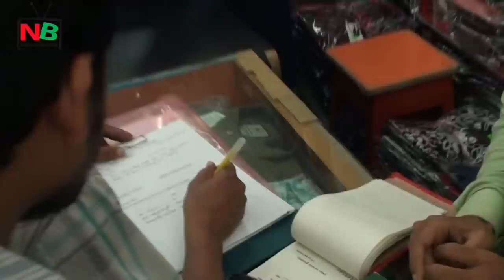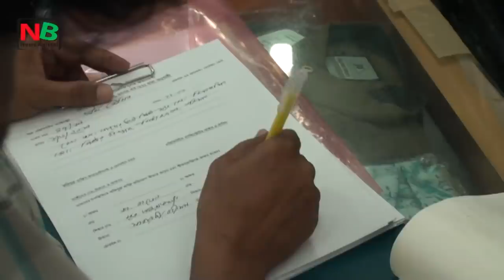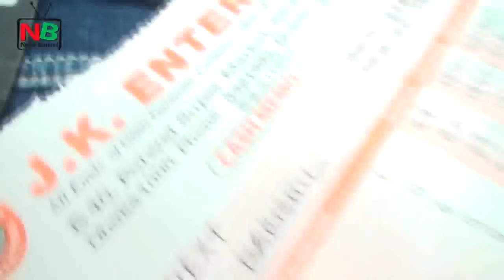দেখুন কিভাবে ক্রেতাদের ঠকাচ্ছে পোষাক বিক্রতারা। ভ্রাম্যমান আদালতের হাতে ধরা। Barisal Eid Mar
সরকারের নির্দেশনা অনুযায়ী পন্য বিক্রয়ের মূল্য তালিকা না থাকা, আমদানী করা কাপড়ের বৈধ কাগজপত্র না থাকা সহ ক্রেতা ঠকানোর দায়ে বরিশালে ৪টি তৈরী পোষাক বিক্রির দোকান থেকে ৪০ হাজার টাকা জরিমানা আদায় করেছে ভ্রাম্যমান আদালত। এছাড়াও তাদের সতর্ক করে দেওয়া হয়। জেলা প্রশাসনের নির্বাহী ম্যাজিস্ট্রেট উর্মি ভৌমিকের নেতৃত্বে গতকাল শনিবার বেলা সাড়ে ১২টার দিকে নগরীর চকবাজার এবং হেমায়েত উদ্দিন রোডে এই অভিযান পরিচালিত হয়।

অভিযান চলাকলে নগরীর হেমায়েত উদ্দিন রোডের নেক্সট্ প্লাস পোষাকের দোকানে একটি লেডিস ড্রেসে একদর লেখা ছিলো ৩ হাজার ৫০ টাকা। কিন্তু এই পোষাকটি কোথা থেকে কত টাকায় পাইকরী কেনা হয়েছে তার কোন মেমো দেখাতে পারেননি দোকানী। পরে জিজ্ঞাসাবাদে ভ্রাম্যমান আদালত নিশ্চিত হয় যে, ওই পোষাকটিতে দোকানী ৫৪ ভাগ মুনাফা করেছে ক্রেতাদের কাছ থেকে। অতিরিক্ত মুনাফা এবং পন্যের মূল্য তালিকা না থাকার দায়ে নেক্সট্ প্লাসের ম্যানেজার রতন চৌধুরীকে ১৫ হাজার টাকা জরিমানা করেন ভ্রাম্যমান আদালত।

এছাড়াও পোশাকের ক্রয়মূল্যর চেয়ে অধিক মূল্যে বিক্রয় এবং আমদানী করা কাপড়ের বৈধ কাগজপত্র না থাকা সহ বিভিন্ন অনিয়মের দায়ে ভোক্তা অধিকার সংরক্ষণ আইন ২০০৯ এর ৪০ এবং ৩৯ ধারায় হেমায়েত উদ্দিন রোডের স্মার্ট ফ্যাশনের ম্যানেজার মো. মিজানুর রহমানকে ৫ হাজার, বৈশাখী পোষাক বিতানের ম্যানেজার মো. নুরুজ্জামানকে ১০ হাজার এবং পিটার ইংল্যান্ডের ম্যানেজার মো. আবদুল কাদেরকে ১০ হাজার টাকা জরিমানা করেন ভ্রাম্যমান আদালত।

একই সাথে ওই সব পোষাকের দোকানকে সতর্ক করে দেন ভ্রাম্যমান আদালত। জনস্বার্থে এই অভিযান অব্যাহত থাকবে বলে জানিয়েছেন নির্বাহী ম্যাজিস্ট্রেট উর্মি ভৌমিক।

সহকারী পুলিশ সুপার দেবাশীষ কর্মকারের নেতৃত্বে র‌্যাব-৮’র একটি দল ভ্রাম্যমান আদালত পরিচালনায় সহায়তা করেন।